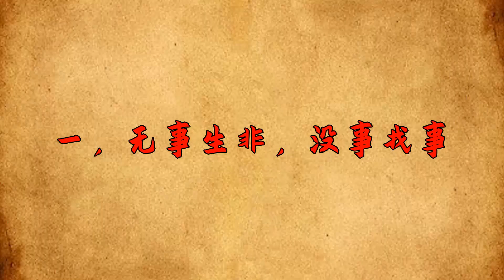「卑鄙之人，必露馬腳」：卑鄙的人，難以掩蓋這四個表象【酒窩談國學】趣味科普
君子坦蕩蕩，小人長戚戚。生活之人，我們總是不可避免的接觸形形色色的人。其中不乏心胸廣大高瞻遠矚的能人誌士，卻也無法避開那些口蜜腹劍的卑鄙小人，很多人都在生活之中被那些隱藏在暗地裏的卑鄙之人搞得惶惶終日，苦不堪言。
其實，卑鄙之人，最終一定會露出馬腳。生活不是演戲，卑鄙的人很難掩蓋住生活之中的表象，若想人不知，除非己莫為。生活之中很多事情都是如此，生活無難事，只怕有心人，只要我們擦亮雙眼，一定可以把那些隱藏在暗中的卑鄙小人抓出來。
當然，對付小人，我們還是敬而遠之為妙，省的惹禍上身。下面就是卑鄙之人難以掩蓋的四種表象。
趣味科普 國學智慧 人生感悟 算命 風水 請注意，本影片是專注於講解社會新聞和奇聞異事，完全符合YouTube社群準則。